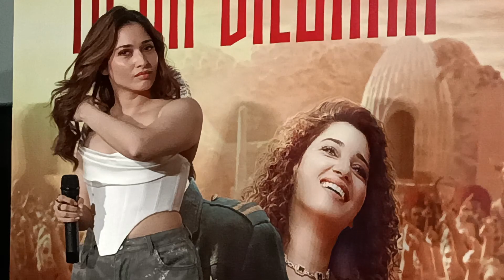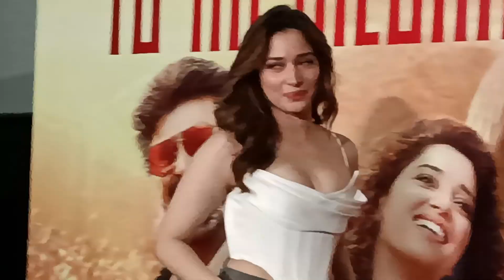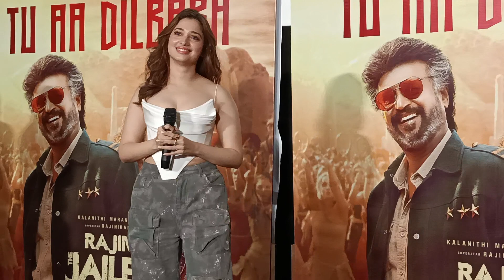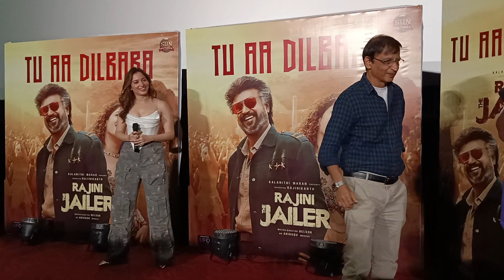Tamanna Bhatia Incredible Experience while Shooting ‘Rajini The Jailer’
Song Launch Tu Aa Dilbara ‘Rajini The Jailer’ with Tamannaah Bhatia